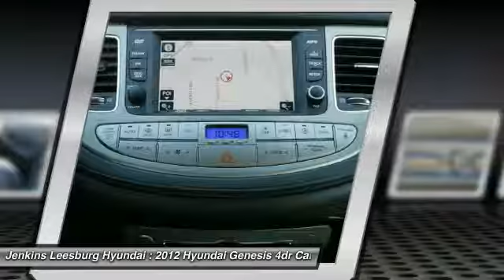2012 Hyundai Genesis Leesburg Florida 34P3553A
2012 Hyundai Genesis 3.8

You'll love this 2012 Hyundai Genesis. This is a 4dr car you'll want to take home. Call and get in touch with Jenkins Leesburg Hyundai directly, and be the first to open the 4dr car door today!